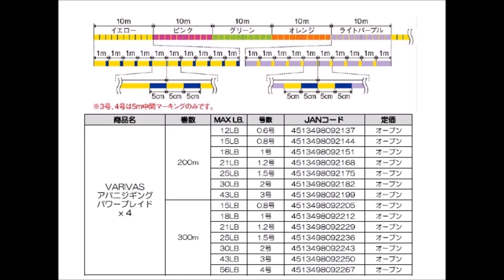モーリス 「バリバス アバニジギングパワーブレイドＸ4」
モーリス「VARIVAS アバニジギングパワーブレイドＸ4」
近海ジギング用スタンダードライン
2016年7月発売予定